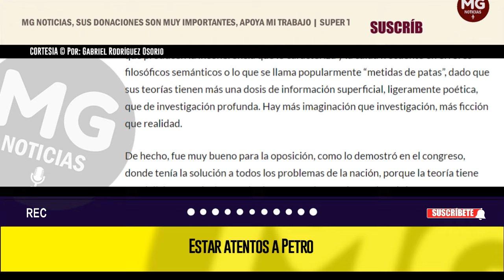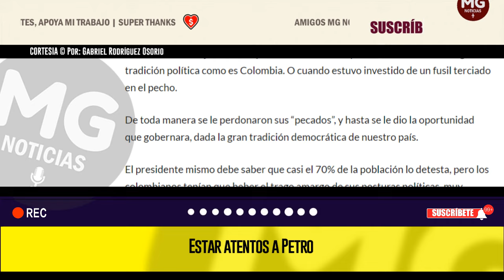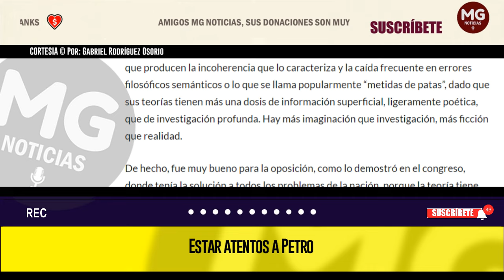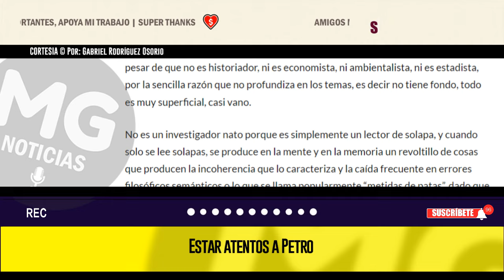ESTAR ATENTOS A PETRO ⚡ Por: Gabriel Rodríguez Osorio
Hay que estar atento al presidente Petro. De todas maneras es un hombre que se ha erigido como alguien importante, con un supuesto prestigio de intelectual, a pesar de que no es historiador, ni es economista, ni ambientalista, ni es estadista, por la sencilla razón que no profundiza en los temas, es decir no tiene fondo, todo es muy superficial, casi vano.